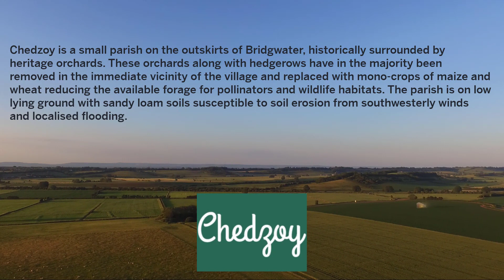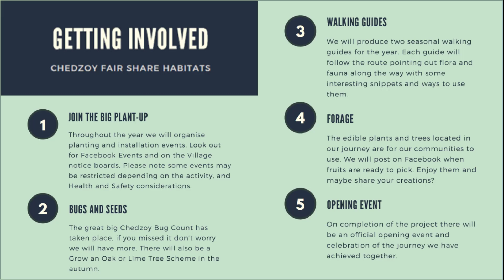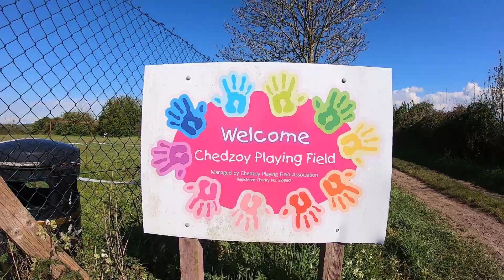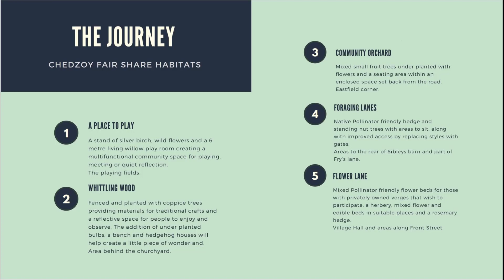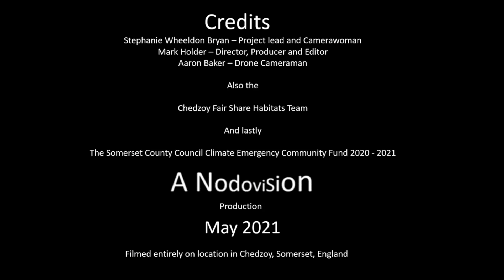Chedzoy Village - Fair share habitat scheme - An overview and look forward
Chedzoy is a small parish on the outskirts of Bridgwater, historically surrounded by heritage orchards. These orchards along with hedgerows have in the majority been removed in the immediate vicinity of the village and replaced with mono-crops of maize and wheat reducing the available forage for pollinators and wildlife habitats. The parish is on low lying ground with sandy loam soils susceptible to soil erosion from southwesterly
winds and localised flooding.

The village’s communal areas are privately owned and run by charitable organisations, namely the Village Hall and Playing Fields, these areas, along with small pockets of public land, are greatly underutilised. By combining these areas and creating richly different habitats for both wildlife and humans with easy access gates, resting areas, information boards, downloadable walking guides and plant labels we hope to inspire our community to, Observe, Think, Learn and Create change.

We believe that the way to start the process of creating change is by having the scheme run through the areas occupied by the community creating ownership and providing ‘Little and Often’ opportunities to observe and gain awareness.

The Covid lockdown has created a unique situation in which humans have sought solace in nature and increased the time they spend outdoors; in this a window of opportunity has been created to encourage and support people to continue the transitional journey to living more softly as we work towards being carbon neutral in Somerset.